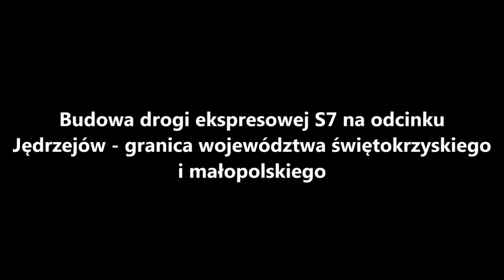Droga krajowa S7 Jędrzejów - granica województwa - 03.2017